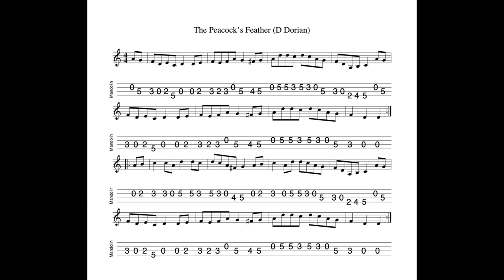The Peacock's Feather - a hornpipe in D Dorian tabbed for mandolin and played by Aidan Crossey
13 October 2021.  A little while ago I posted a tune learning video here for a major key hornpipe also called The Peacock's Feather.  Irish traditional music often has confusing (deliberately so?) naming of tunes.  This is an unrelated "Peacock's Feather" in D Dorian...

Notated, tabbed for mandolin and played on his G&O #34 mandolin and se-separately on his Ashbury AT-40 tenor guitar by Aidan Crossey.  More on this and many other tunes from the Irish musical tradition - follow the link to "learn some tunes".